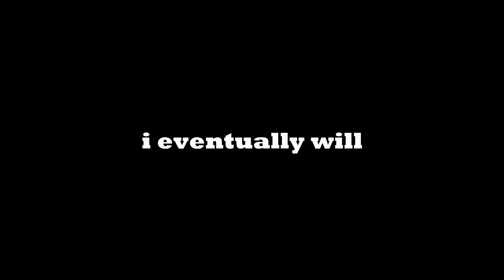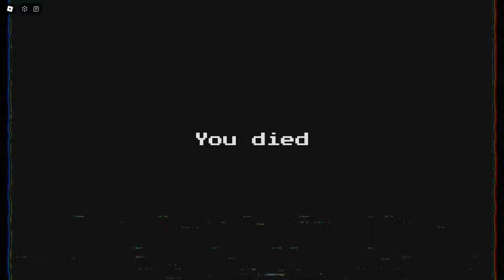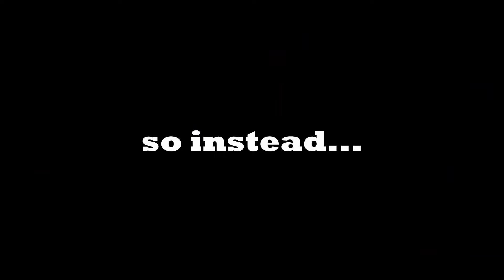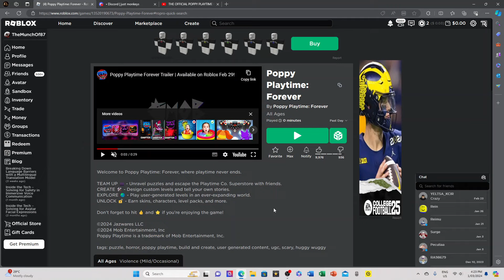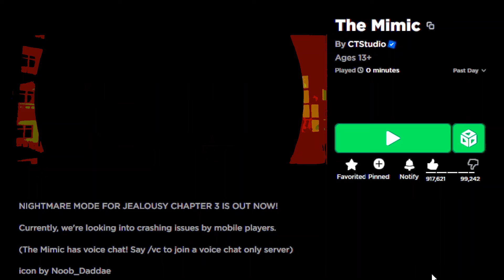POPPY PLAYTIME: FOREVER is a MESS! (ROBLOX)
do i like this game hmmmmmmmmmmmmmmmm.. i know it's scary

Chapters:
0:00 Intro
1:00 Gameplay
7:58 Ending..?
8:25 Me rambling